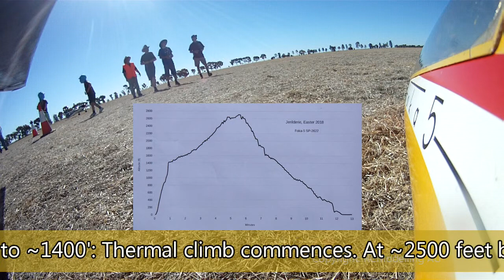Foka-5 to 2700' - Take 2. Jerilderie 2018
This is the second posting of this clip. The sound track has been remixed. The first version was awful and has been deleted. I am hoping others get enjoyment from this flight. It was a hoot. The flight dates back to Easter 2018. Everything came together for a good record of an exciting flight to almost invisible. The 4.5m Foka was looking really small against the blue sky, and the rate of climb at the "top" of the climb was a challenge to manage safely. Another glider (6m) de-pixelated and outcrashed (!) in similar conditions. Both audio recorders and telemetry all behaved well, allowing a reasonable reconstruction of the rapid climb to 2700'. This is what RC gliding is all about. Remember, it's a HD clip that will look great on a big TV.